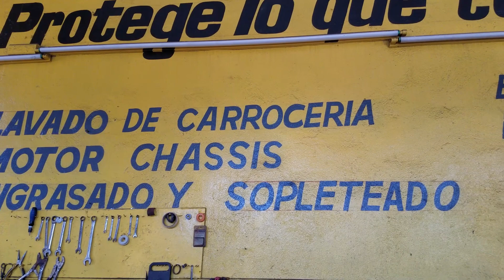Autobaños Miranda en Colima